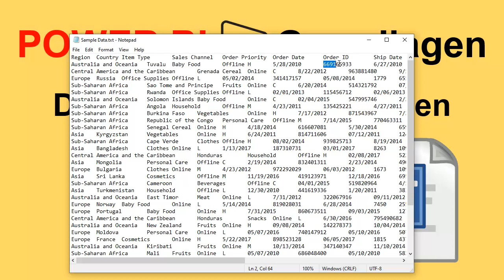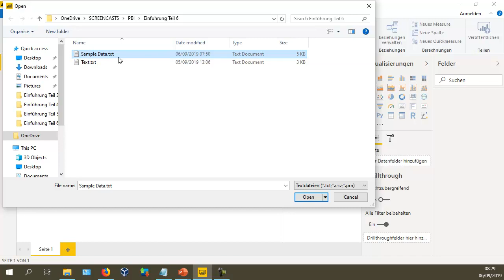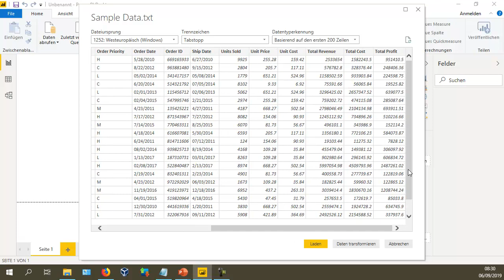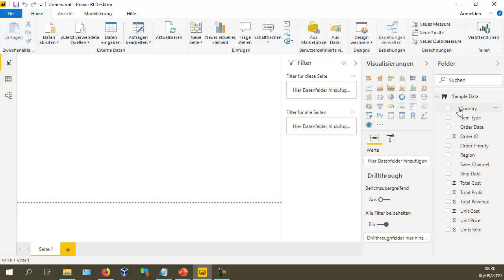Power BI txt laden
In diesem Video erfahren Sie, wie Sie mit Power BI Desktop eine Text Datei importieren.